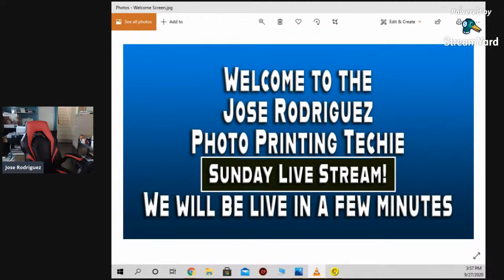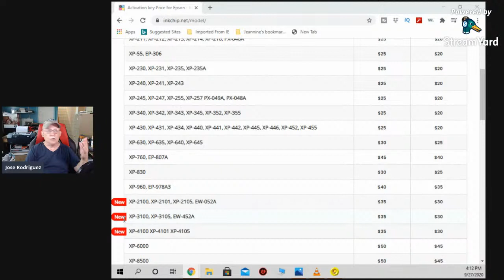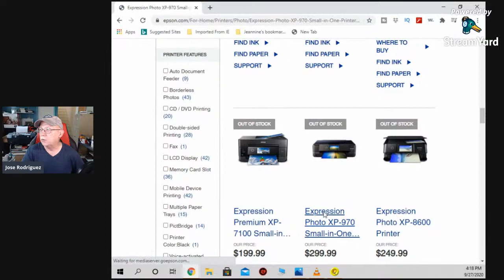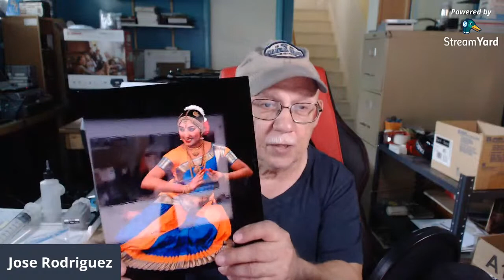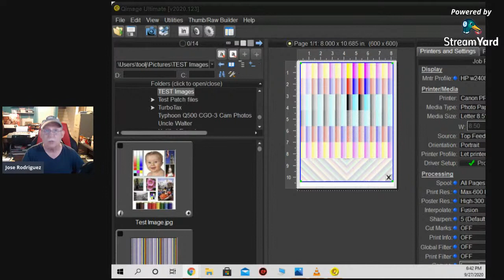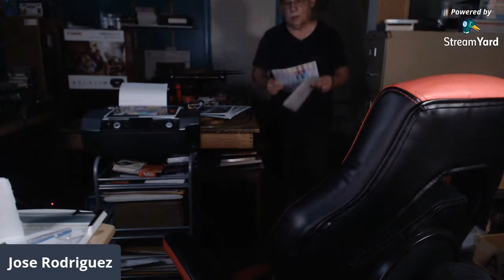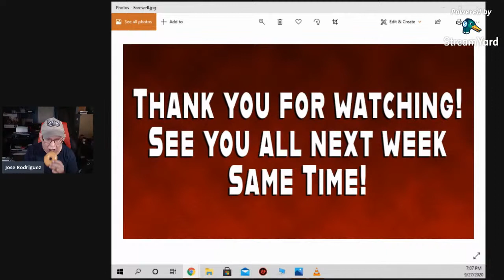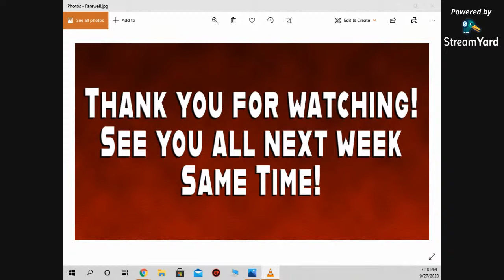Jose Rodriguez Photo printing Techie Sunday Live stream 4PM Eastern Time USA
This one will be special as we are celebrating my Birthday!

700MML CANON OEM carts for the PRO-1000 and direct use on PRO 2000- and up